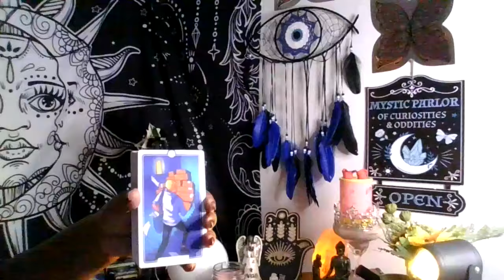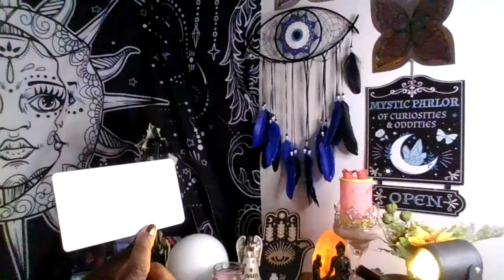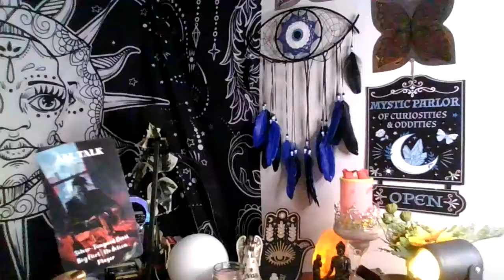Pt.1 Ur about to find out what ur karmic lover has been up to with 3rd party karmic !!!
Check out pt. 2 for the entire reading. Namaste'